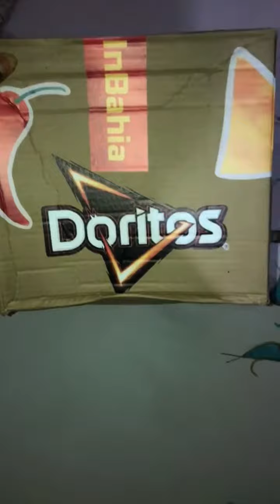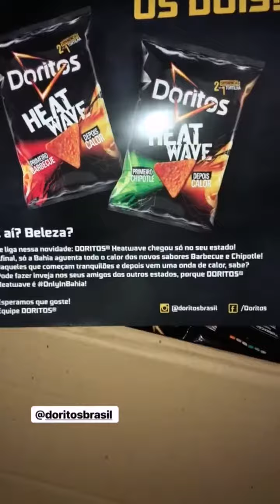Ney Lima ganha sofá bafo da Casas Bahia.